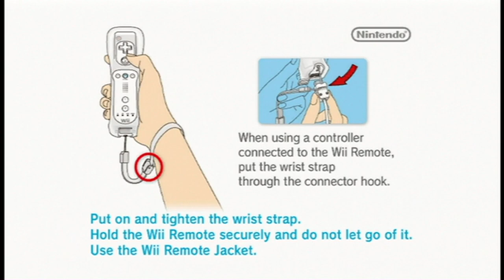Mario & Sonic At The Olympic Winter Games - Intro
This is going to be the last let's play of the year for those of you are not aware I actually did a let's play this game back in 2015 doing festival singles now in this one we are going to be doing all of the single match events and then we're going to be doing festival mode team with the Mii's